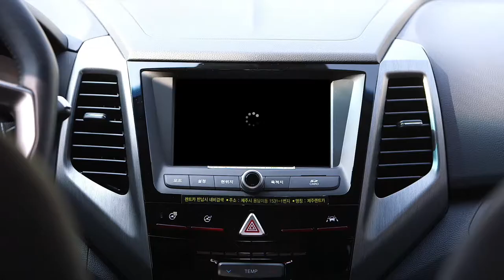[제모지] 제주의 숨겨진 맛집, 해물 보다 맛있는 두부?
슈퍼모델이 찾아낸 제주의 숨겨진 맛집, 제주콩순옥